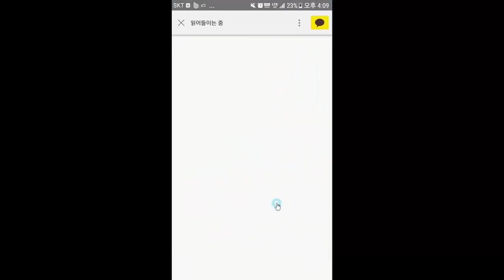매출이 자꾸 떨어집니다 어떻게 하면 좋을까요? 김효석 박사의 즉문 즉설